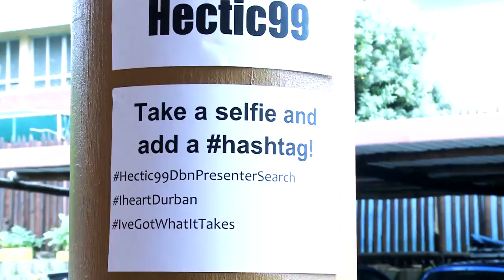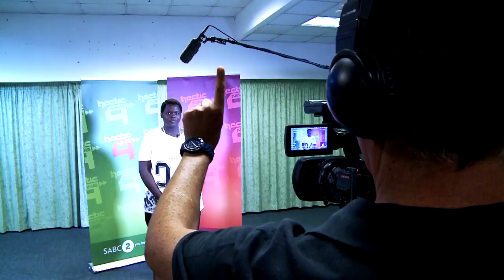Hectic Nine-9 Presenter Search (Durban)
Were you at the Durban HecticPresenterSearch? See if you can see yourself or your friends at the Auditions that took place last weekend!

Keep on checking in to hectic99tube for all the updates!